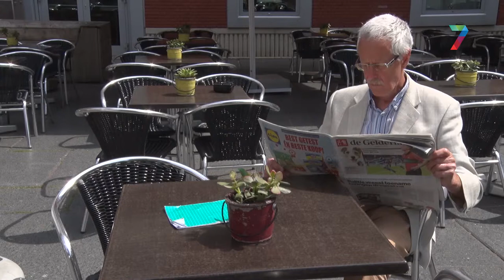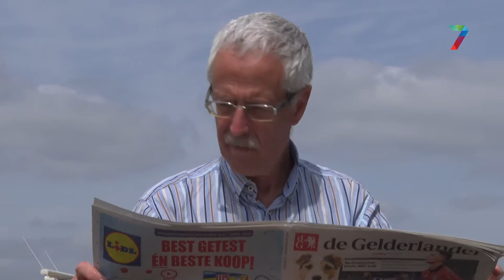Column van Vincent Cantrijn: Klaar-over